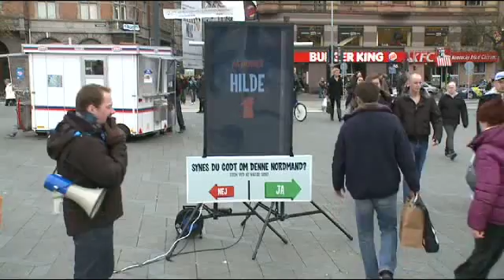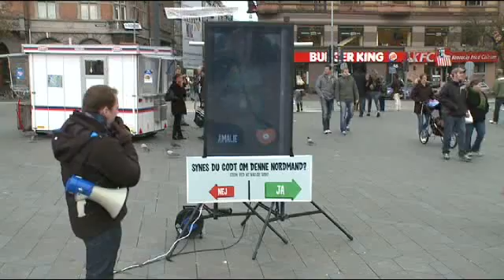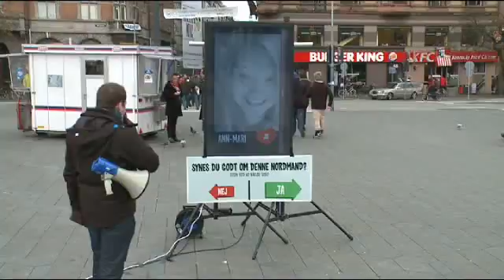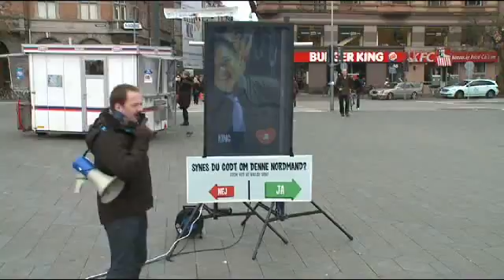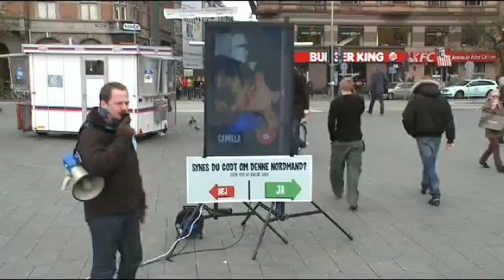Best likt - Rådhuspladsen - Del - 11